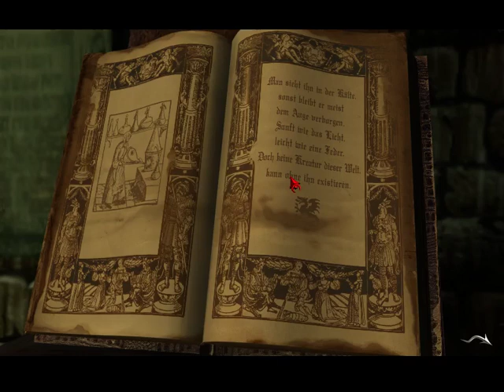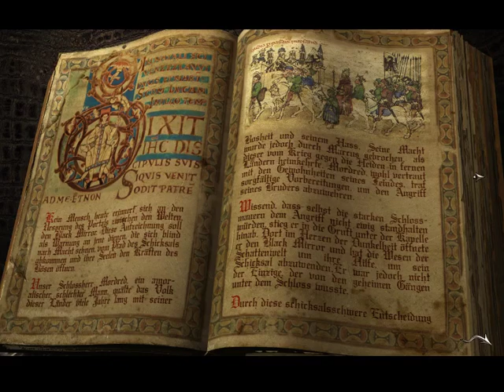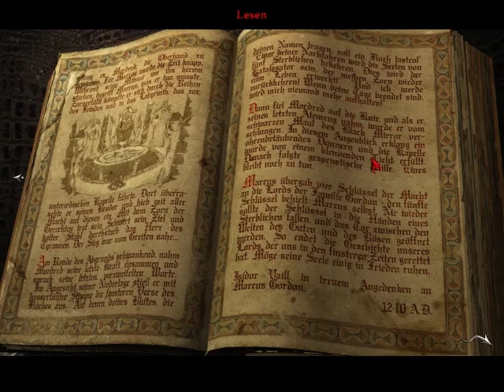Black Mirror I (2003) [14] - Marcus sein Grab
Wir steigen in das Grab von unserem Urahnen Marcus und lösen die Säulenrätsel. Die Leiche von Marcus grinst uns sogleich entgegen, während er uns seinen Schlüssel überlässt. Der Weg nach draußen gestaltet sich etwas schwierig, da wir herabstürzen in ein altes Minensystem. Dort kommen wir im Dunkeln zu uns und versuchen den Raum zu verlassen. Dabei sterben wir das erste mal.

Spiel: Black Mirror (2003)

Tags: Let's Play Black Mirror (2003) Gameplay Deutsch German Elandirthor blind